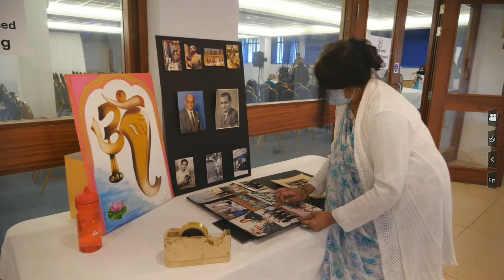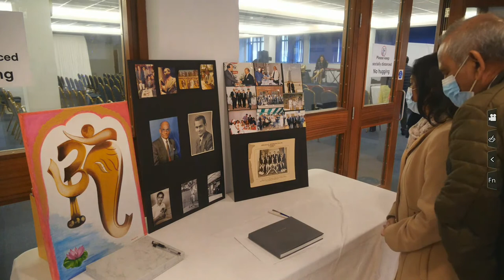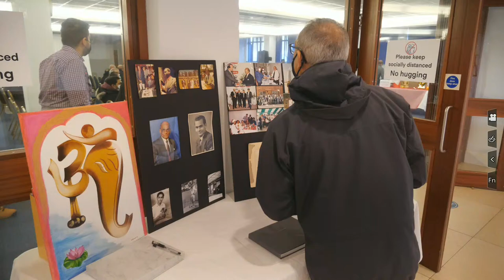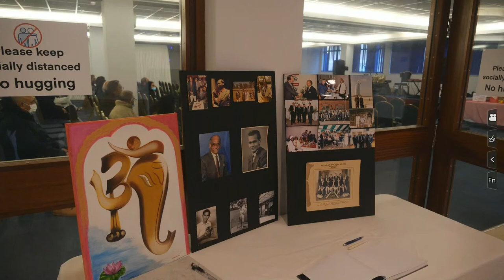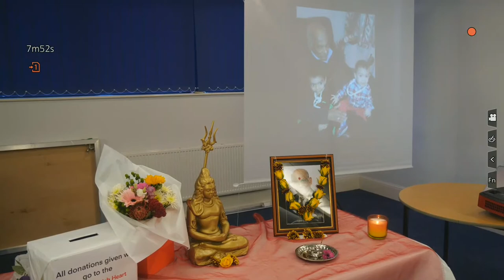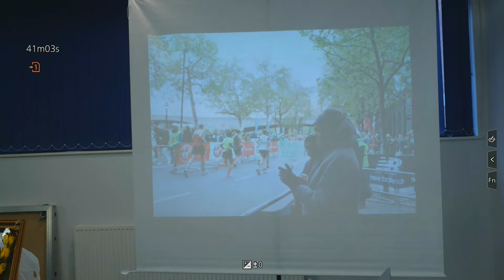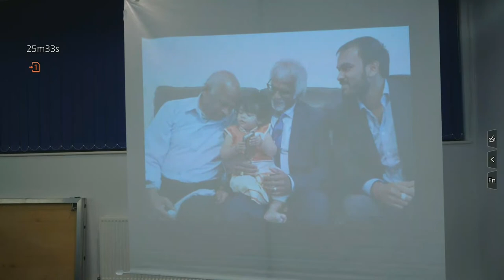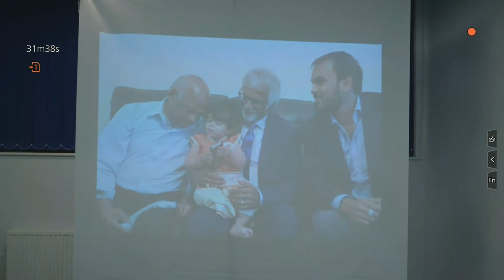Late Mr.Lallubhai D. Patel (1934-2021)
LONDON-KARAI